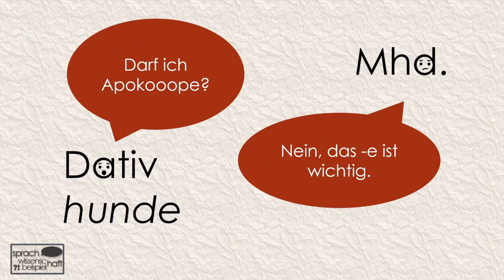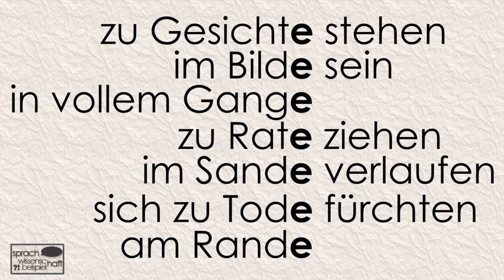Es war einmal die deutsche Sprache: Der Dativ und sein e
Das Märchen der Dativ-Apokope in 90 Sekunden